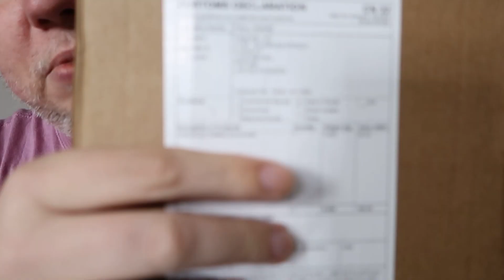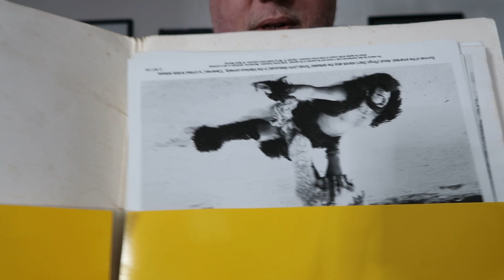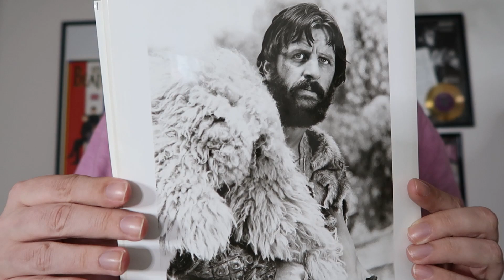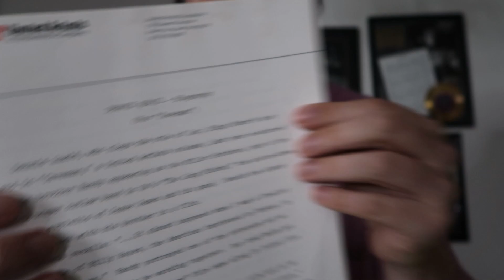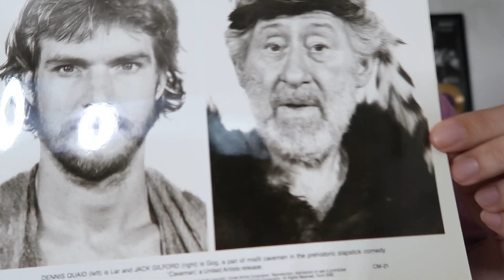Ringo Starr Item Unboxing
This channel will focus on Paul McCartney, his solo career, and the Beatles solo careers. There will some slight detours into the group, and also on their contemporaries. There will also be sharing of items from my personal collection. I look forward to suggestions and comments.

Album Rankings Explained:

Essential- A perfect or near perfect album. A+ on the US grading school system scale.

Good to Great- This album may only have a very few weak tracks, maybe 2 to 3. Otherwise a very solid album. B to B+ on the US grading school system scale.

Pick Up Next- it’s an album you want to pick up next for your collection, more middle of the road where half the tracks might be good and half the tracks not quite as great. C to C+ on the US grading school system scale.

Pick Up Last- self-explanatory, this is an album where you would pick it up last for your collection. There still may be 2 to 3 good tracks on the album, but it does not represent the artists strengths as a whole.